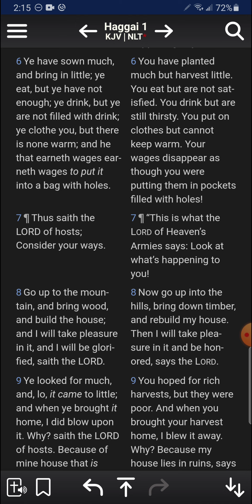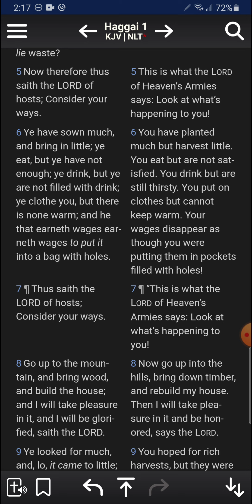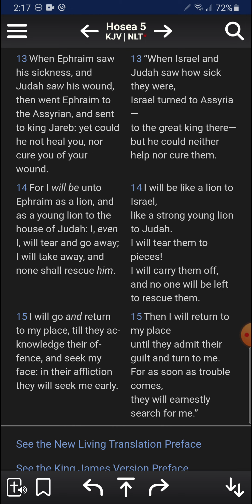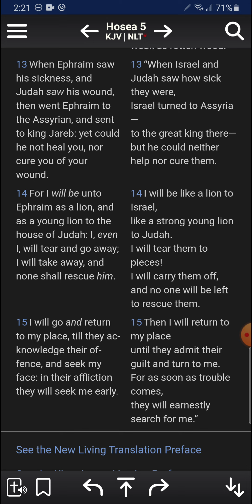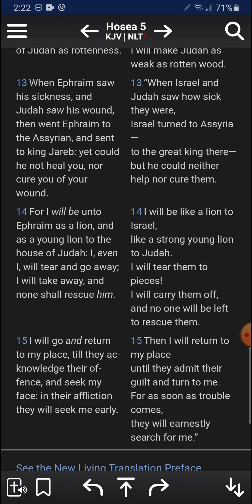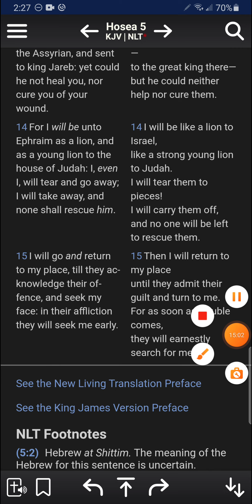🦪 Don't make it about your Issues make it about Their Source | How to rid yourself of all Your Bad